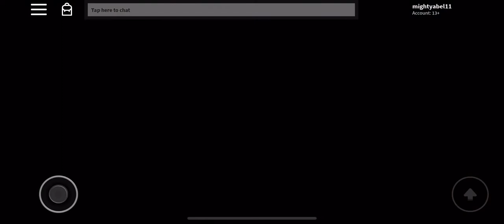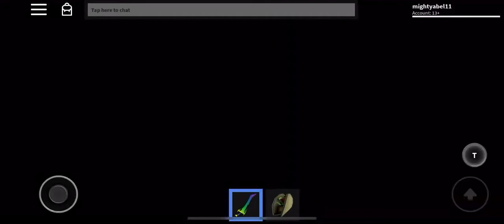My stats in [murder mystery 3] roblox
Now you know the person that ask how many have I un boxed with these cases